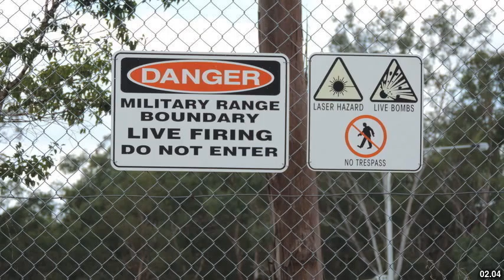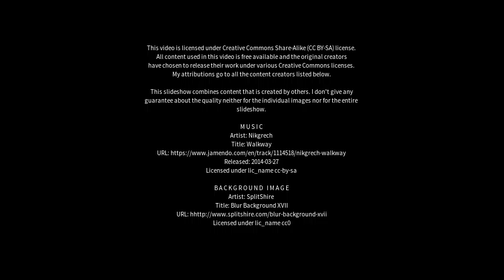Best places to visit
Best places to visit - Rochedale South (Australia) Best places to visit - Slideshows from all over the world - City trips, nature pictures, etc.